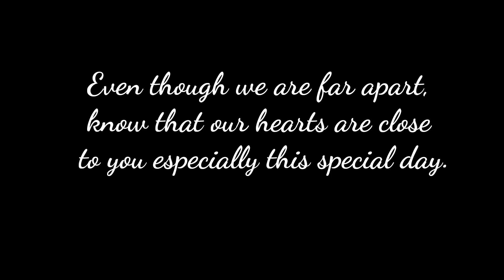Happy 60th Birthday Mama Beth!😍😍😍